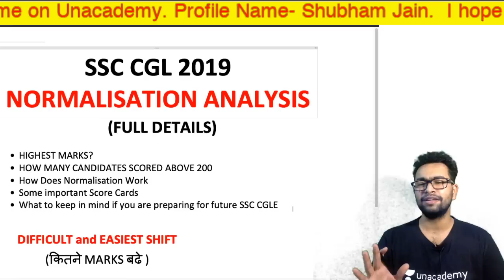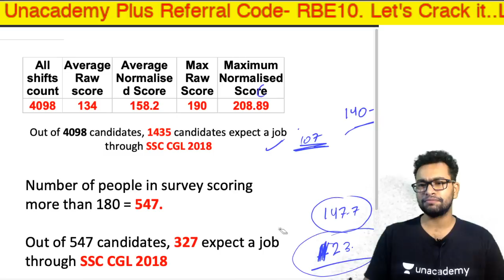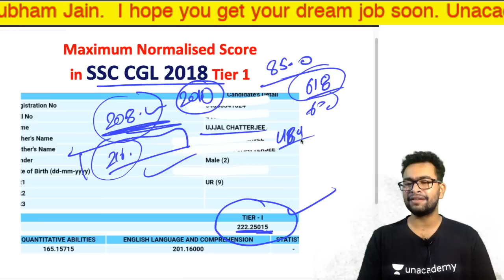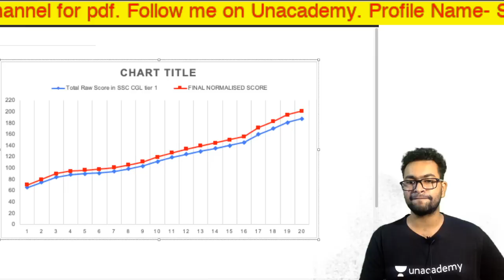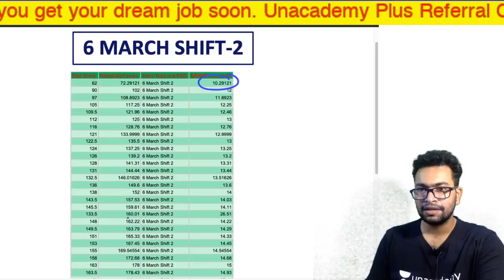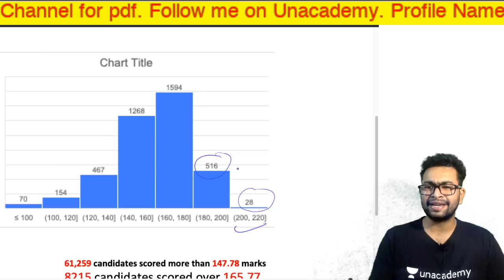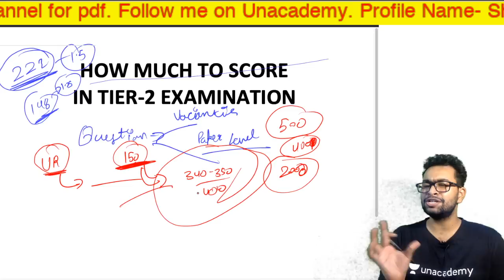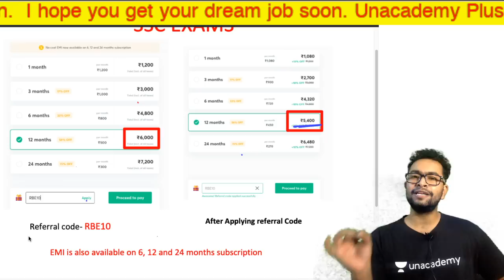SSC CGL 2019 Detailed normalization | How normalization works | Toppers | Hardest Shift | RBE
SSC CGL 2019 Detailed normalization | How normalization works | Toppers | Hardest Shift | Shubham Jain | RBE

Unacademy Plus Subscription Benefits:
1. Learn from your favorite teacher
2. Dedicated DOUBT sessions
3. One Subscription, Unlimited Access
4. Real-time interaction with Teachers
5. You can ask doubts in the live class
7. Download the videos & watch offline
Plus Courses by Abhinay Sharma, Aman Srivastava, Barkha Agrawal, Rani Ma'am, Mohit Goyal, Pratiyogita Mantra, Sumit Goyal, Pawan Rao, Avadhesh Dixit, Varun Awasthi, Neeraj Kukreja and others.